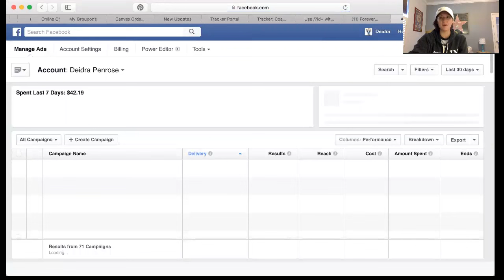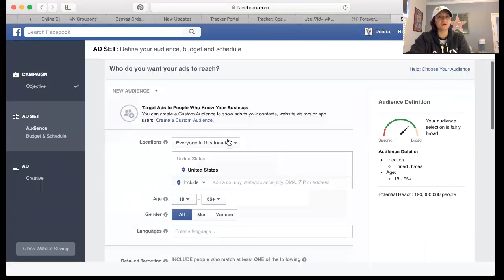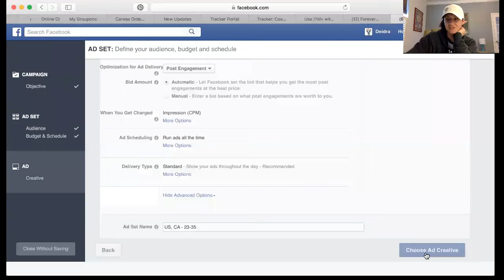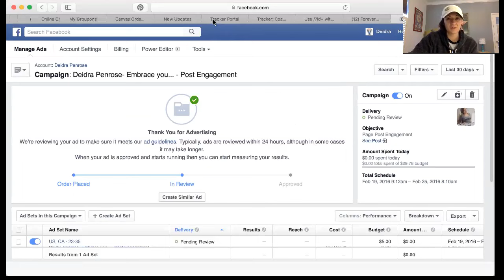How to set up a LIKE PAGE AD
Here are the steps to set up a Like Page AD to help you promote your business to gain a bigger audience!
Deidrapenrose.com